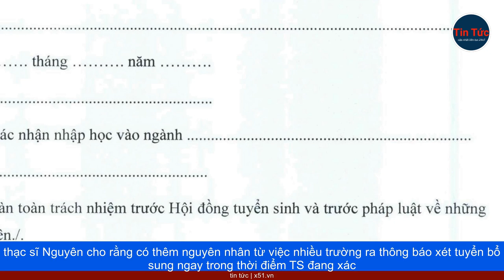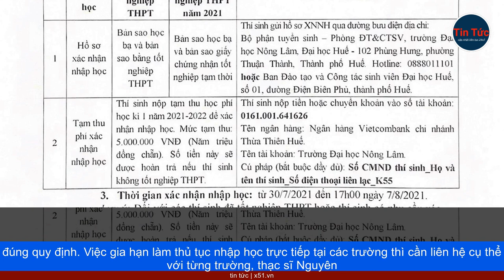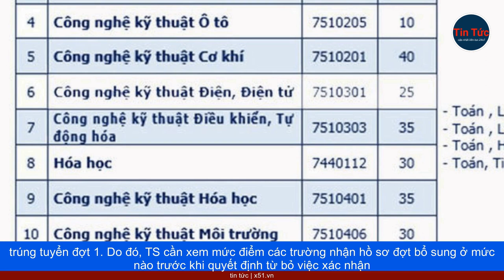LÝ DO XÁC NHẬN NHẬP HỌC TRỄ TRONG ĐỢT 1 NĂM NÀY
Vì sao có tình trạng này? Thông tin giải đáp được chia sẻ trong chương trình tư vấn truyền hình trực tuyến với chủ đề Làm gì nếu chưa trúng tuyển đợt 1? chiều qua 6.9, được phát trực tiếp trên các nền tảng: thanhnien.vn, Facebook.com/thanhnien, kênh YouTube và TikTok của Báo Thanh Niên. Chia sẻ trong chương trình, tiến sĩ Võ Thanh Hải, Phó hiệu trưởng Trường ĐH Duy Tân, cho biết: Năm nay có một điều lạ hơn so với năm ngoái là tỷ lệ thí sinh (TS) xác nhận nhập học tương đối chậm. Tiến sĩ Hải cho rằng một phần nguyên nhân khách quan có thể do trong thời gian xác nhận nhập học, số ngày nghỉ lễ kéo dài và TS còn chờ tới những ngày cuối cùng. Thạc sĩ Phạm Doãn Nguyên, Phó hiệu trưởng Trường ĐH Kinh tế - Tài chính  Thành phố Hồ Chí Minh, cũng thông tin đến thời điểm này, theo ghi nhận thực tế từ trường, TS đến làm thủ tục nhập học chậm hơn năm trước, hiện mới khoảng 80%. Nói về tình trạng trên, thạc sĩ Nguyên cho rằng có thêm nguyên nhân từ việc nhiều trường ra thông báo xét tuyển bổ sung ngay trong thời điểm TS đang xác nhận nhập học. Do đó TS dù trúng tuyển nhưng biết các trường còn xét tuyển vẫn nộp hồ sơ xét bổ sung và chờ kết quả trước khi thực hiện xác nhận nhập học. Dù vậy, TS cần thực hiện xác nhận nhập học trực tuyến trên hệ thống tuyển sinh của Bộ GD- Đội tuyển theo đúng quy định. Nhận định chung về tình hình xét tuyển bổ sung năm nay, tiến sĩ Thanh Hải nói: Theo số liệu tính toán sơ bộ từ thông báo tuyển bổ sung của các trường, đến thời điểm n